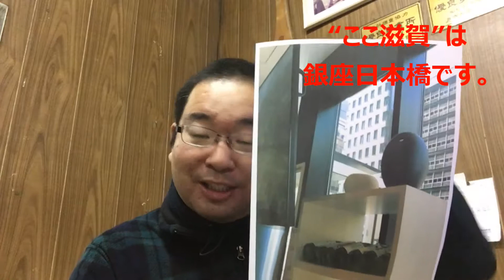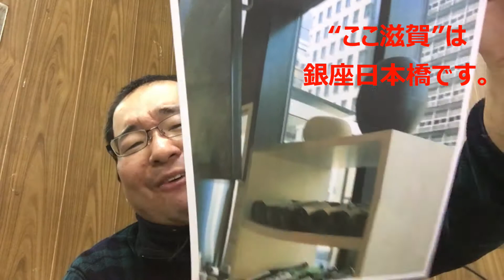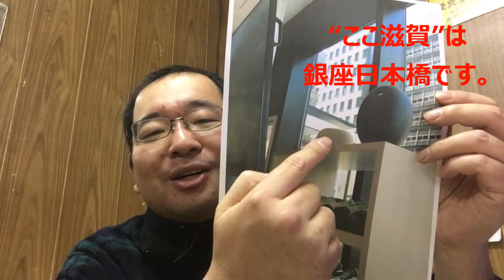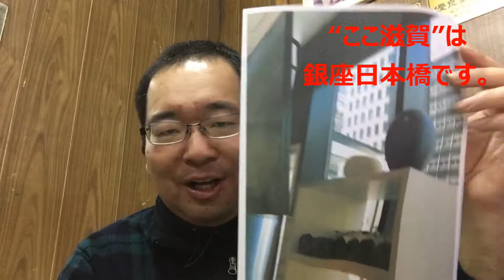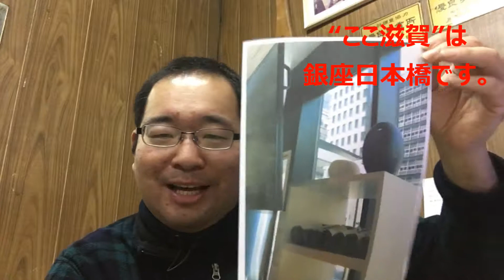【大器の器Ch】#165_171206「“ここ滋賀”にモノ申～す‼」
第165話「“ここ滋賀”にモノ申～す‼」

ここ滋賀さん、これじゃ水琴窟って
絶対解らんですよ。
せめてPOP作って・・・。